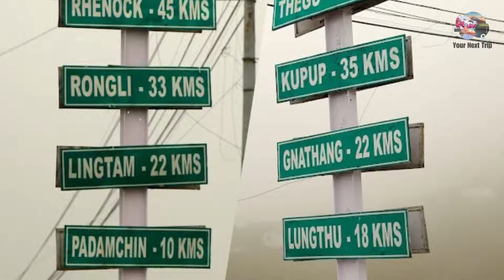Zuluk Homestays | Zuluk Hotel | Silk Route Hotel and Resort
Silk route Tour | Homestays in Zuluk | Zuluk Budget Hotel | Silk Route Tour Budget Homestay

List of Zuluk Hotel and Homestay included in this video:
Dil maya homestay
Address: Zuluk, Sikkim 737131

Zuluk Village Homestay
Address: Zuluk, Near Shiv Mandir P.O. Rongli Bazar, District : Pakyong, Zuluk, Sikkim 737131

Ganga Sagar Home stay
Address: 7Q3G+7M6, Zuluk, Sikkim 737131

View Valley Homestay
Address: Ravindra nath road, Zuluk, Sikkim 737131

Zuluk Hidden Paradise Resort
Address: Hidden paradise, Zuluk, Sikkim 737131

Palzer Sherpa Homestay
Old Silk Route, RN road, Phadamchen, Sikkim 737131

Snow Lion Resort
Address: R.N Road . Zuluk snowlion, Zuluk, Sikkim 737131

Hill Home Stay Zuluk
Zuluk, Sikkim 737131